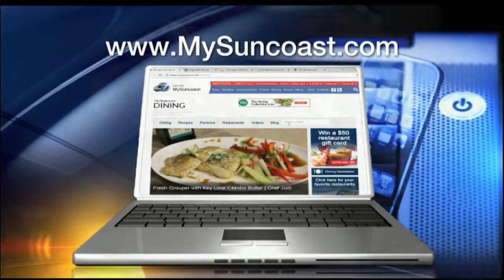Video: Tuna Poke Bowl Noon News July 10, 2018